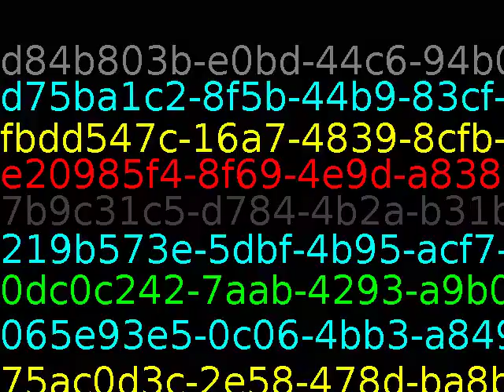There's so much comedy on television. Does that cause comedy in the streets